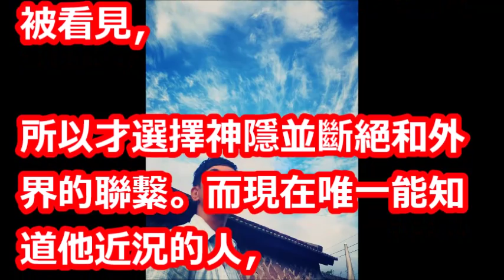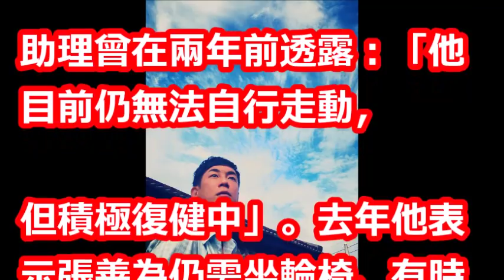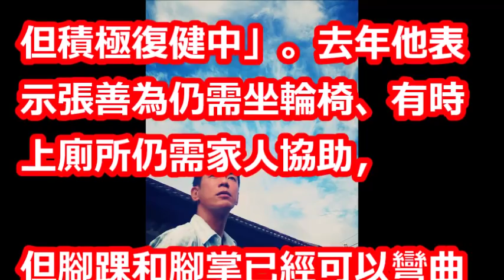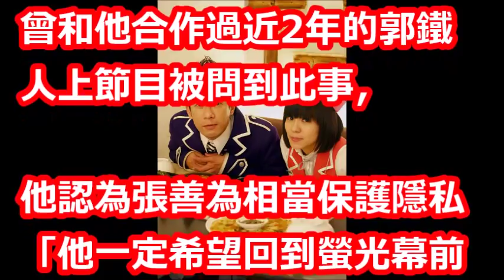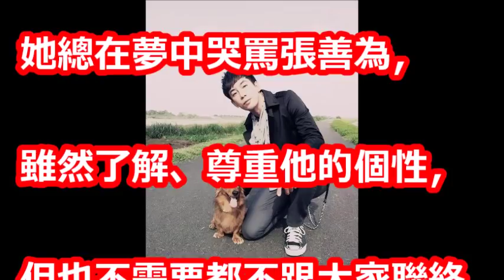「上廁所需要人幫忙」 張善為癱瘓神隱五年 助理曝近況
【相關視頻】

【三分鐘】看完王祖賢被攝影師騎，還要被律師鄭裕玲說是自願的電影《法中情》

这是理由：因玩弄王祖賢差點被活活燒死！如今因長相殘暴終身未娶67歲成這樣!

【三分鐘】看完王祖賢前世今生一直让掌门人带绿帽的故事《潘金蓮的前世今生》